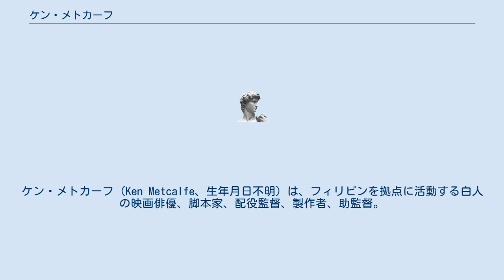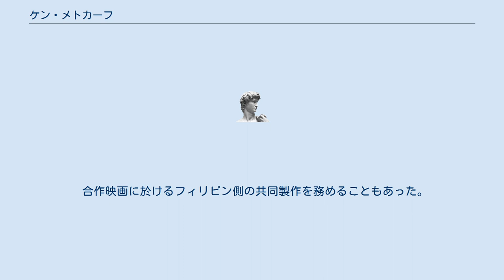ケン・メトカーフ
ケン・メトカーフ (Ken Metcalfe、生年月日不明) は、フィリピンを拠点に活動する白人の映画俳優、脚本家、配役監督、製作者、助監督。
 ケン・メトカーフ(スペル違いのKen Metcalf)、ケネス・メトカーフ(Kenneth Metcalfe)とクレジットされることもあった。
 古くは1968年より映画出演歴があり、1997年まで出演が確認出来る。
初期の作品の『国際秘密警察/悪の城塞』(1970年)はフィリピンとインドの合作の異色作だが、アメリカ映画として日本でも劇場公開された。
シリオ・H・サンティアゴ、エディー・ロメロ、ジョーイ・ロメロ、ボビー・A・スアレスといったフィリピンの職人監督の作品に多く起用されたが、キャリアを通して脇役が殆どだった。
ヴェトナム戦争物の将校や政府の高官などの権力側の役が多く、悪役も演じることがあった。
 時には珍奇な役どころもあり、エディー・ロメロ監督の『半獣要塞/ドクターゴードン』(1972年/未/ビデオ)ではレイヨウ男を粗末な特殊メークでもって演じた。
これは｢ドクター・モローの島｣を意識した作品で、ブレーク前のパム・グリアーが豹女役で出ていたことでも知られる。
また、シリオ・H・サンティアゴが製作した香港を舞台にしたブラック・アクション『アイアンマンと不思議な仏像』(1974年/未/ビデオ)ではスキンヘッドの悪役で、珍妙なお経を唱える場面が見られた。
尚、この作品のオープニングの演武は『海燕ジョーの奇跡』(1984年)で時任三郎の実父に扮したオマー・カマーによるものだった。
 1974年の『マニラ・コネクション』(未ソフト化)では端役だったが、主演は1998年にフィリピン大統領に当選したジョゼフ・エストラーダだった。
 1970年の戦争物『マハーリカ』(未ソフト化)に助監督としてクレジットされている。
メトカーフは端役でも出演している。
フィリピン映画だが、米国のテレビ俳優のポール・バーク、『オール・ザ・キングスメン』(1949年)でアカデミー賞の主演男優賞に輝いたブローデリック・クロフォード、往年のスターであるファーリー・グレンジャーが出演していた。
 1970年代から脚本家としての活動を開始し、『アイアンマンと不思議な仏像』(1974年/未/ビデオ)や『TNTジャクソン』(1974年/未/ビデオ)、『鉄腕少年/バイオニック・キッド』(1979年/未/ビデオ)、『カラテ・ガール』(1981年/未/ビデオ)、『ヘルホール』(1982年/未/ビデオ)、『黙示録の勇者たち』(1985年/未ソフト化)、『マッド・ウエポン/復讐の爆裂部隊』(1985年/未/ビデオ)などがあり、原案も手掛けながら出演もすることが殆どだった。
 シドニー・J・フューリー監督の『ヤング・ソルジャー/米海兵隊員・青春の記録』(1978年/未/ビデオ)辺りから配役監督として活動を始め、フランシス・コッポラ監督の超大作『地獄の黙示録』(1979年)では配役助手としてエキストラの手配に腕を奮った。
彼の下に付いたのが後にフィリピン・アクション・ギャングと呼ばれる俳優のドン・ゴードン・ベルだった。
 『地獄の黙示録』での経験がキャリアに箔を付け、その後は合作映画のフィリピン配役監督を幾本か担当している。
主なものに『ストライカー(最後のアマゾネス)』(1983年/未/ビデオ/テレビ放映)、『アメリカン忍者』(1985年)、『ハンバーガー・ヒル』(1987年)、『ブラドッグ/地獄のヒーロー3』(1988年)、『7月4日に生まれて』(1989年)、『デルタフォース2』(1990年)、『DNA2』(1996年/未/ビデオ)がある。
 合作映画に於けるフィリピン側の共同製作を務めることもあった。
代表的なものに『地獄のヒーロー』(1984年)と『アメリカン忍者』(1985年)がある。
尚、『燃えよNINJA』(1981年/未/ビデオ/テレビ放映)では出演すると共にロケーション・マネージャーを担当した。